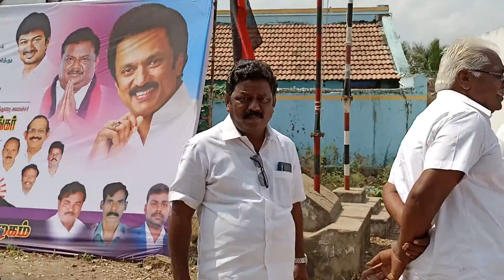இன்று வரகூர் கிராமத்தில் 👍🙏